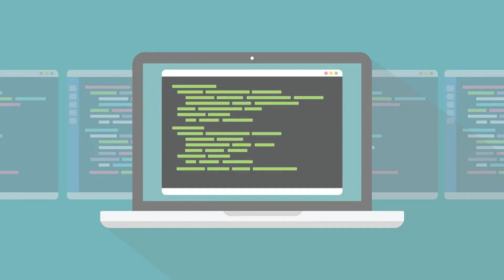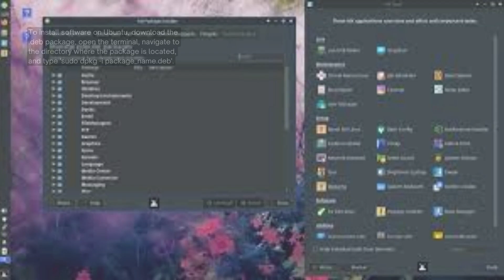How to Install Deb Files (Packages) on Ubuntu | How to install software on Ubuntu